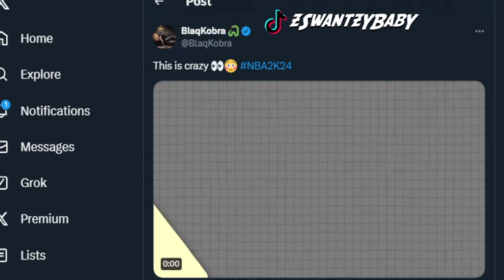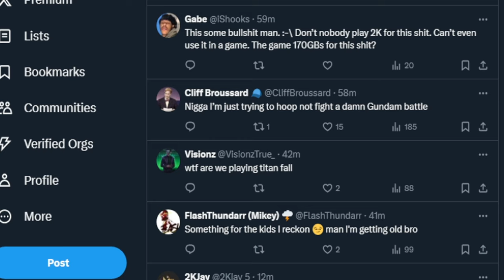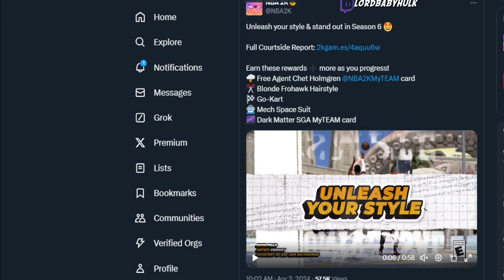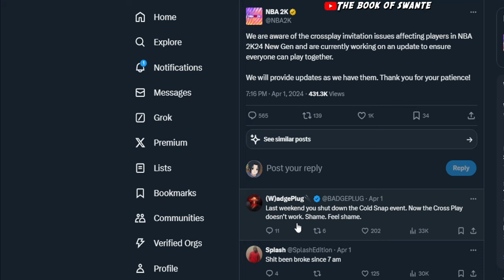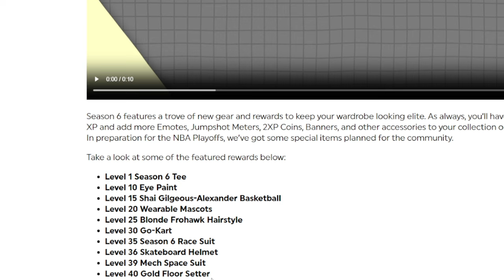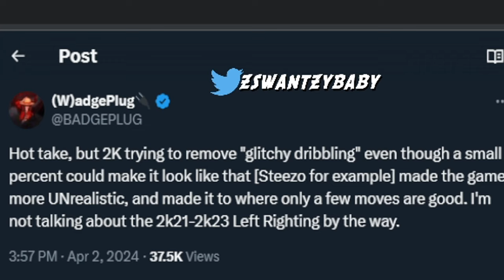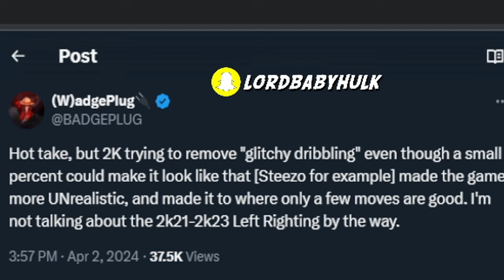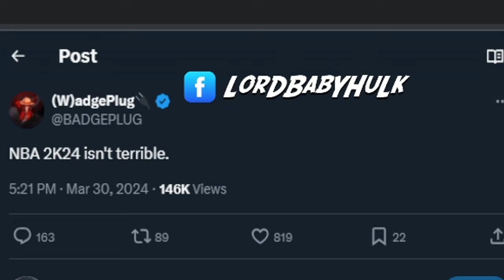ANOTHER PATCH NOTES UPDATE | ALL SEASON 6 REWARDS 🤣 NBA 2K24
2k is completely broken and crossplay has not worked for days, here's their current solution... the nba 2k severs are currently ruining the game and the community is losing it. here's all the season 6 rewards & the 2k communities hilarious reaction ANOTHER PATCH NOTES UPDATE | ALL SEASON 6 REWARDS 🤣 NBA2K24